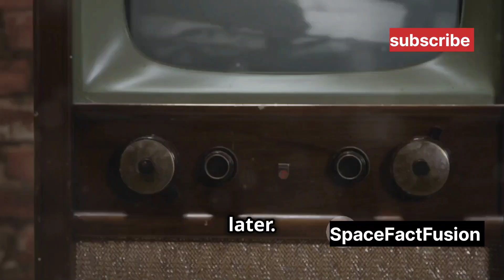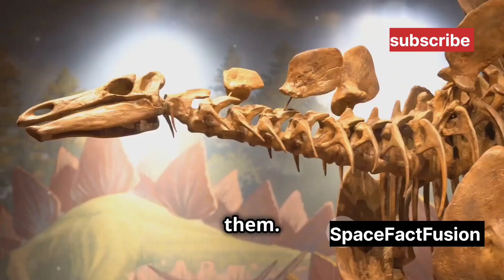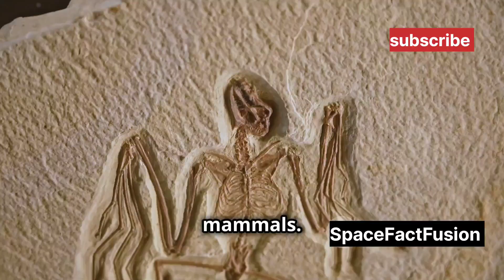"Dinosaur Evolution: Mesozoic Journey"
Embark on a captivating journey through the Mesozoic Era, exploring the evolution of dinosaurs from the Triassic to the Cretaceous period. Discover how these magnificent creatures adapted and dominated the Earth for millions of years. This video delves into the fascinating history of dinosaur evolution, shedding light on their diverse species and the environments they inhabited.

Join us as we unravel the mysteries of prehistoric life and gain insights into the ancient world of dinosaurs. Whether you're a paleontology enthusiast or simply curious about Earth's distant past, this exploration offers a comprehensive overview of dinosaur evolution.

OUTLINE:

00:00:00 Emerging from the Shadows

00:01:12 First Steps to Dominance

00:02:16 The Triassic-Jurassic Extinction

00:03:19 A Land of Titans

00:04:12 Diversity in the Jurassic Period

00:05:28 The Zenith of Dinosaur Evolution

00:06:39 Predators of the Cretaceous

00:07:37 The Day the Dinosaurs Died

00:08:44 Inheriting a Changed World

00:09:47 Birds, the Living Descendants